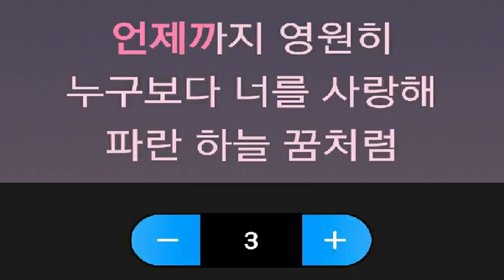[everysing] 누구보다 널 사랑해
Singer : SW사회사업가태로미
Title : 누구보다 널 사랑해

    1. 고퀄리티 반주에 맞추어 무료로 노래를 부를 수 있습니다.
    2. 녹음과 녹화가 가능합니다.
    3. 모바일 기기에 저장한 곡을 ‘My 채널’에 업로드하여 언제 어디서든 내가 부른 노래를 감상할 수 있습니다.
    4. My 채널에 업로드 한 노래를 친구에게 공유할 수 있습니다.
5. 에브리싱 홈페이지 에서도 My 채널 이용이 가능합니다.